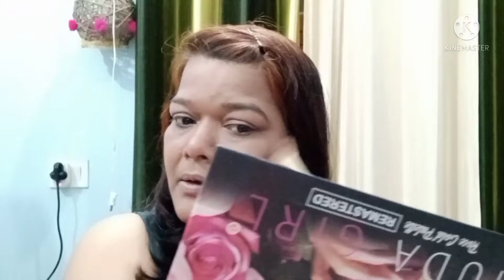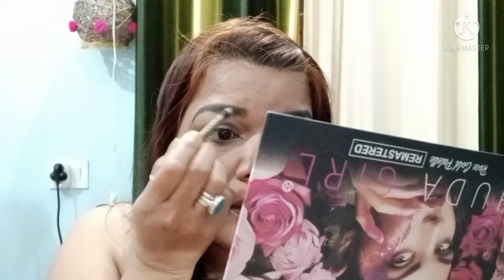Recreated Makeup Look /Any Guesses??? /Asha's Endless Makeup 💄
Takecare, always keep smiling 😊.

asha314